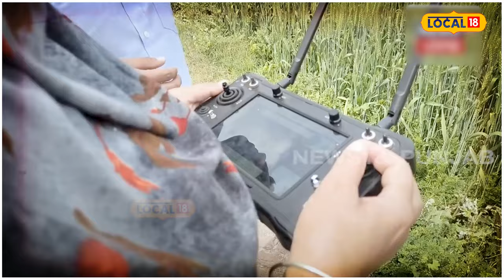Spraying pesticides: ਡਰੋਨਾਂ ਰਾਹੀ ਹੁਣ ਕਣਕਾਂ 'ਤੇ ਹੋ ਰਹੀ ਕੀਟਨਾਸ਼ਕ ਦਵਾਈਆਂ ਦੀ ਸਪ੍ਰੇਅ | Drone